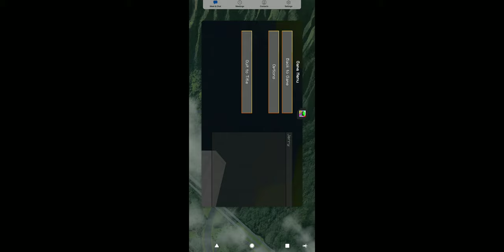July 2, 2021